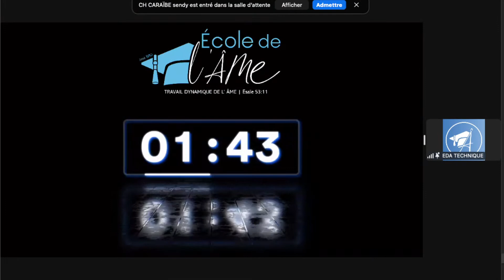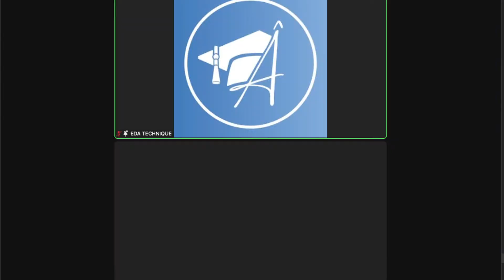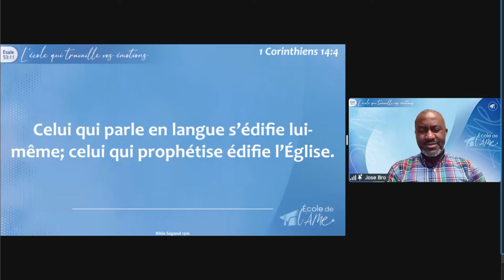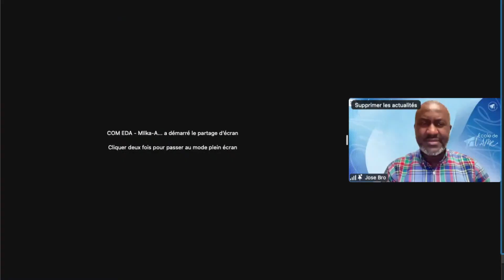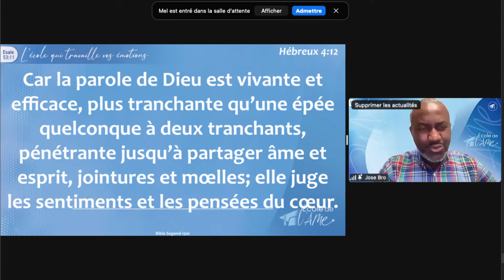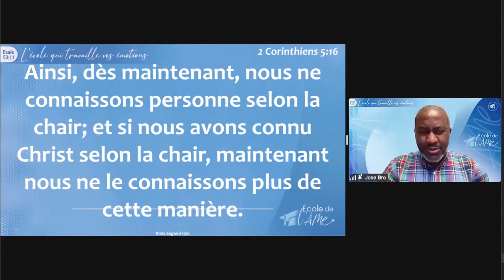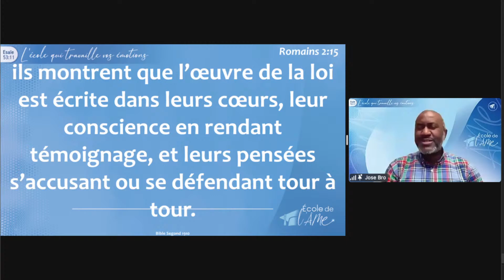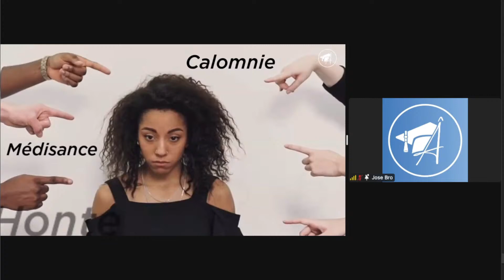04 | QUESTIONS/RÉPONSES (Classe 1) l José BRO l 04/04/2024